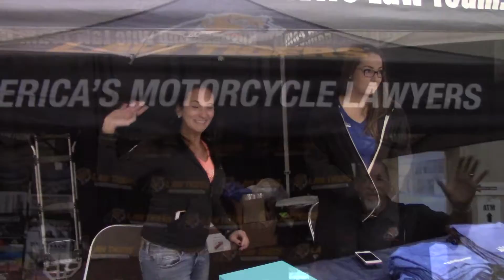Riding for the Long Haul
Law Tigers spent an incredible day at AMSAF - Arizona Motorcycle Safety & Awareness Foundation's event Riding For The Long Haul and we had so much fun, here are just a few of the highlights!